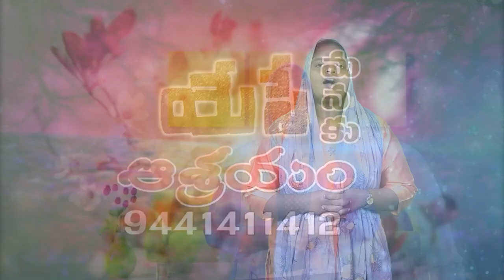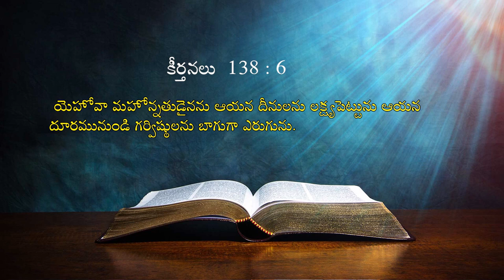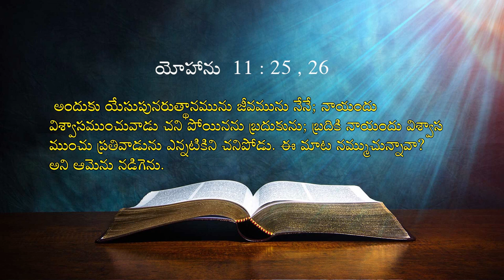05 03 2024 Deepthi garu అంశం: క్రైస్తత్వం అంటే త్యాగపూరితమైనదా?